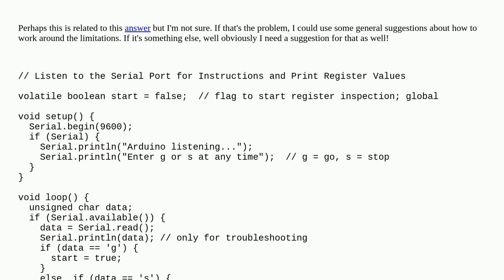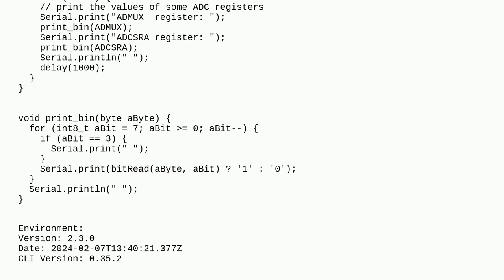Arduino: Can't get serial port's attention once sketch is running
Can't get serial port's attention once sketch is running

A special thanks goes out to the awesome community

  serial arduino-uno